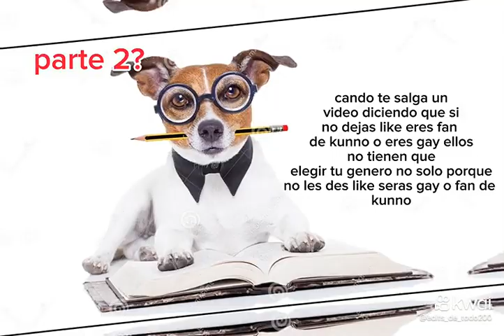El perro se volvió inteligente 🧐